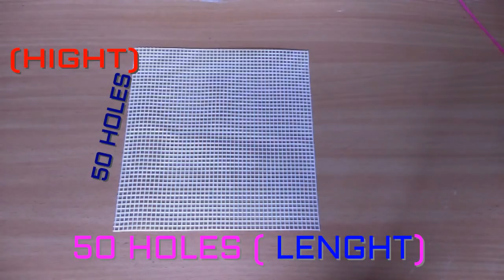HOW TO MAKE FLOWER VASE MAKING AT HOME || DIY - FLOWER VASE FROM WOOLEN HANDMADE \\ home decoration